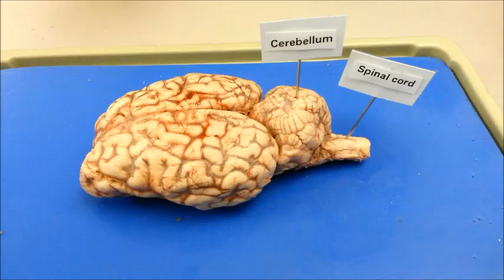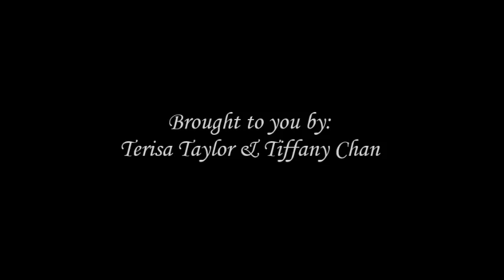Sheep Brain Dissection - Parts & Functions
Terisa Taylor & Tiffany Chan
NCS VLA Biology
Sheep Brain Dissection